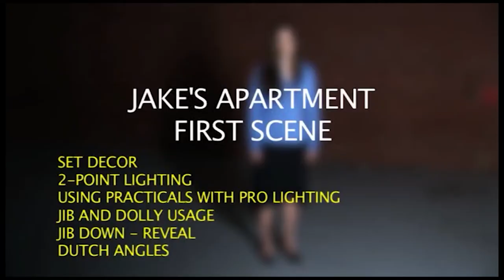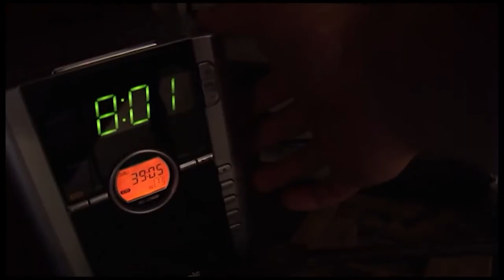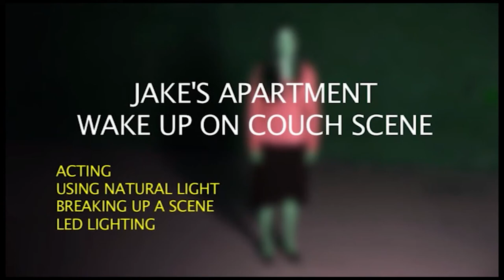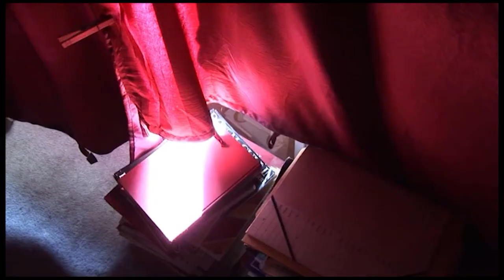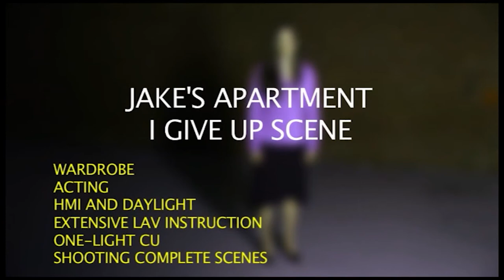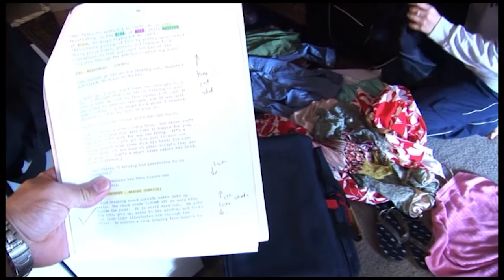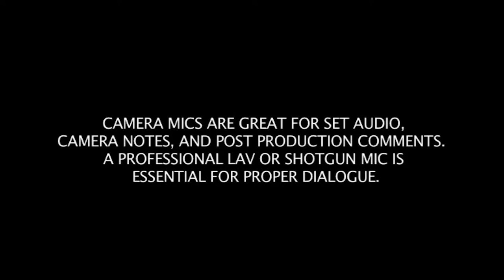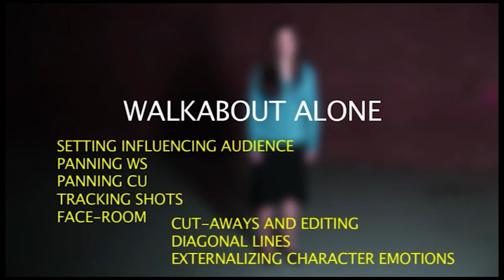Digital Filmmaking Everything You Need to Know - Set, Wardrobe, Actor, Director, Advancing The Story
Everything You Need to Know About Advanced Movie Production
Set & Wardrobe, Actor and Director, Camera Angles - Advancing The Story

This is movie making in action, teaching set etiquette, communication, decision-making and real-life production, all while watching a full feature film being made. For 12 days, the crew of this film worked hard alongside motivated cast, a passionate director and a jovial producer. This course teaches the equipment section of the movie, not the story. It shows the actors performance from take to take and what equipment was used and modified to shoot each scene, showing the errors made along the way and how to correct them to achieve the final movie.

Includes: Prelight and Day One through Day 12, Pick Up Shots, Wrap & interviews with the Director and Producer.

This course teaches:

Acting - Directing
Set Decor and Wardrobe
2 Point Lighting
Using Practicals With Pro Lighting
Jib And Dolly Usage
Jib Down

Acting
Setting The Tempo
Counting The Beats of Dialogue
Distancing
Intervals of Movement
Shot Grouping
Multiple Takes
Nerves
Settling Down With The Part
Stop and Rehearse
Stopping The Takes
Directing The Actor
Remaining In Character
Reacting To The Dialogue
Eye Expression
Leading The Actor

Cutting The Scene
Crosscuts
Hard Cuts
Perspectives

Set
Dressing The Set
Wardrobe Light Absorption
Wardrobe Continuity
Script Supervision
Choosing The Wardrobe for Character

Camera
Closeup Vs. Wide Shop
Slating Takes
Shooting The Complete Scene
Repeating The Take From Different Angles
Shooting Complete Closeups From Both Sides
Shooting To Match Actors Appropriate Height
Balancing The Foreground/Background Exteriors
Pan Shots
Tracking Shots
Face Room/Look Space
Racking The fOcus
Panning Approach To Scene End
Tracking Medium or Closeup
Tilt Down

Microphones
Microphone Proximity
Microphone Db Gain

Training in Digital Filmmaking

F3036